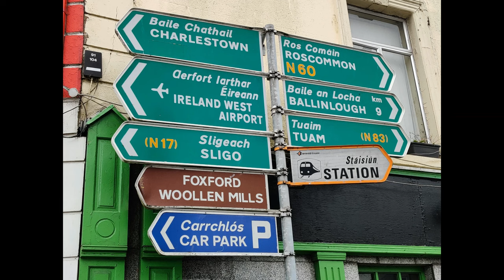Our Holidays, Blog 194 DAY 9 Rossnowlagh to Spiddal co Galway, created by KeefH Web Designs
From our travels, Our Holidays, Blog 194 DAY 9 Rossnowlagh to Spiddal co Galway, created by KeefH Web Designs